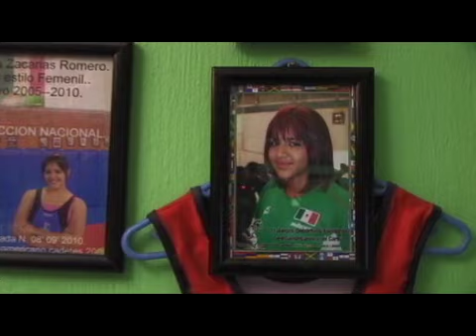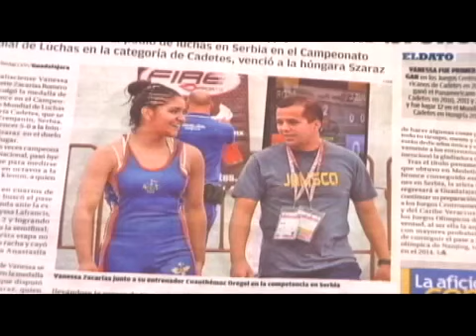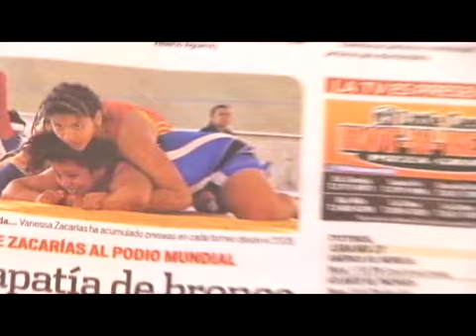Talento Deportivo - Vanessa Zacarías, Lucha (Parte 1)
El camino hacia la cima.
Serie que trata no sólo de los deportistas consagrados, también expone las historias de vida de atletas en camino a la cima. A través de testimonios, este programa presenta el difícil proceso, a base de sacrificios y arduo entrenamiento, por los cuales deben de pasar o han pasado distintos personajes para llegar a la cumbre.